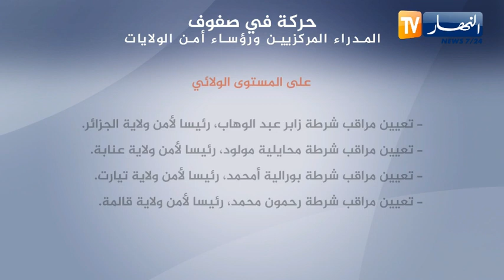حركة في صفوف المدراء المركزيين ورؤساء أمن الولايات